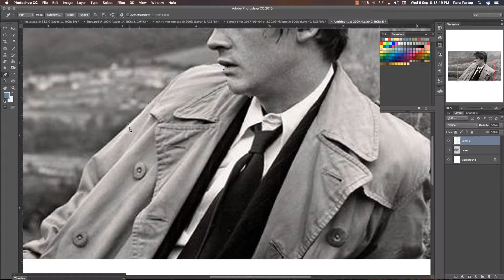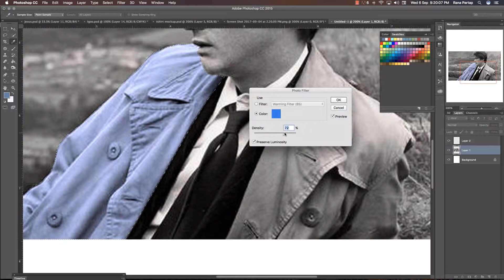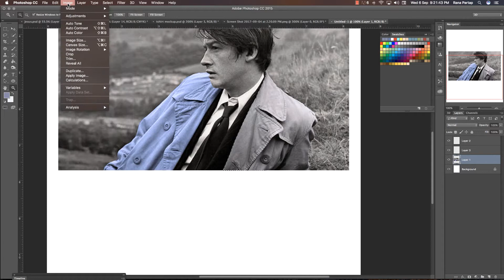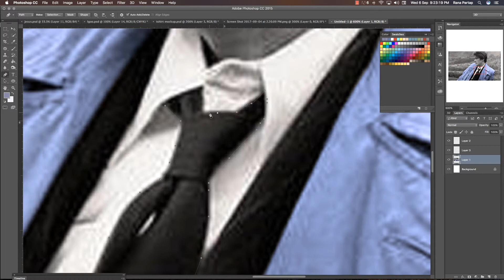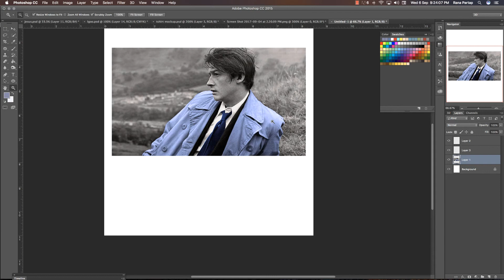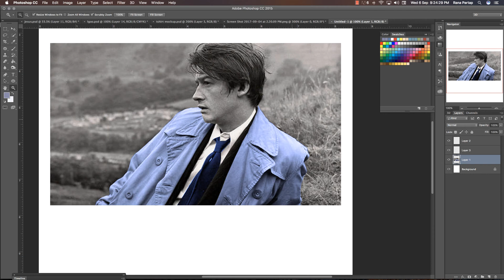How to make black and white to Color Image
Learn,  How to make black and white to Color Image in Adobe Photoshop tutorial. hope you will find it very interesting.